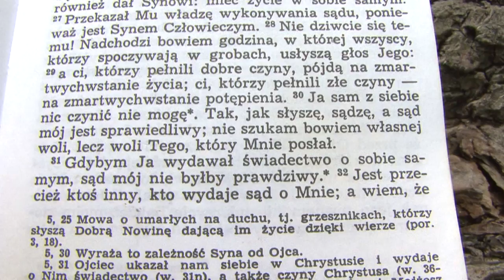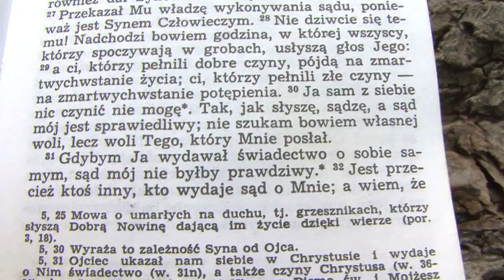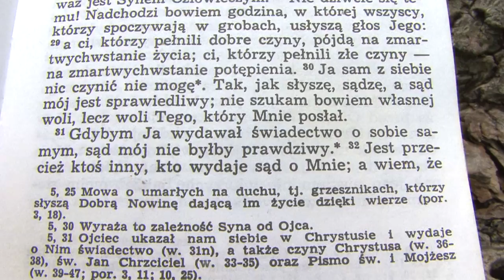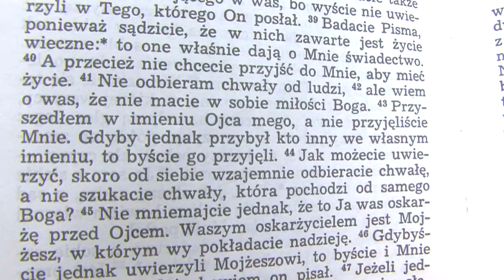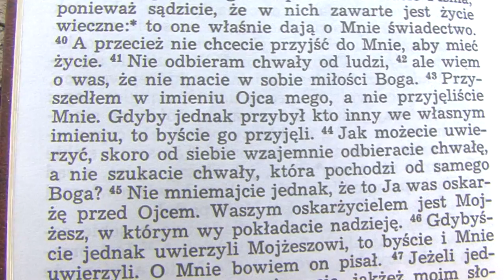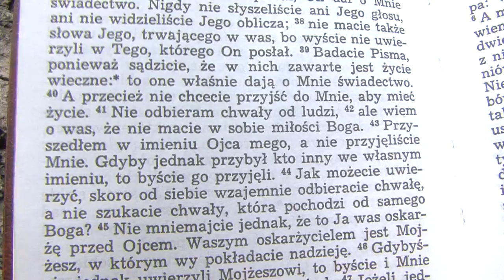Świadkowie Jehowy ani nie znają Jehowy, ani Go nie czczą - i szczerze się mylą ufając Strażnicy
- Dlaczegoście nie uwierzyli w Tego kogo Bóg do was posłał? ...Nie chodzi tu ani o Ciało Kierownicze ani o Charles Russella.
Świadkowie (chyba) Strażnicy są klinicznym przypadkiem tych którzy bardziej wierzą ludziom niż Bogu. Bo gdyby tak odkryli, że coś w nauczaniu Ciała Kierowniczego (z Brooklynu) nie zgadza się z Biblią - to przyznają rację Strażnicy a nie Biblii. Dlatego Biblia (w której szukają Życia i Prawdy) będzie ich oskarżycielem przed Bożym tronem...
- Wyjaśniam to w kolejnym odcinku. Zapraszam do rozważania.

UWAGA:  REKLAMY NA FILMIE ZOSTAŁY WYŁĄCZONE ABY NIE STWARZAĆ ŻADNYCH PRZESZKÓD EWANGELII.